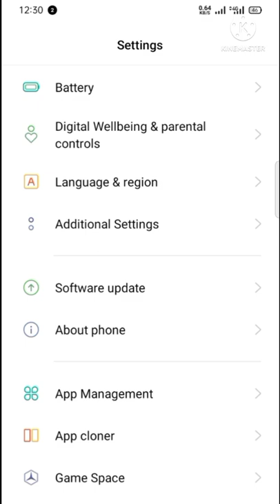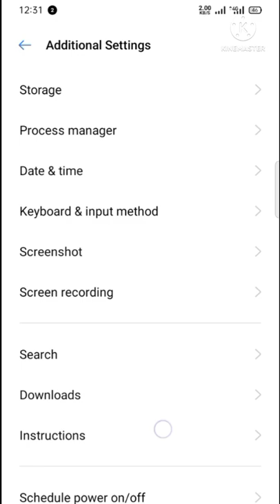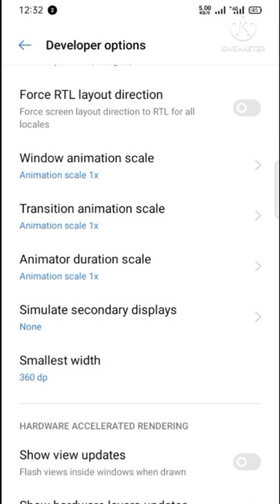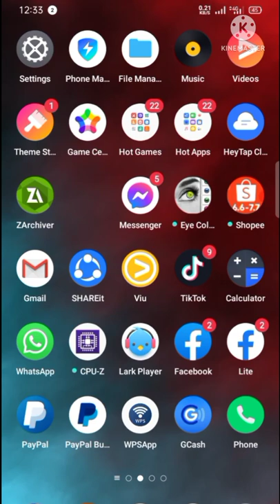nag hahang Ang Cellphone ito Ang sagot sayo#celphone#panyorvlogs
👉construction,👈

👉personal tutorials 👈

👉construction,👈

👉personal tutorials 👈